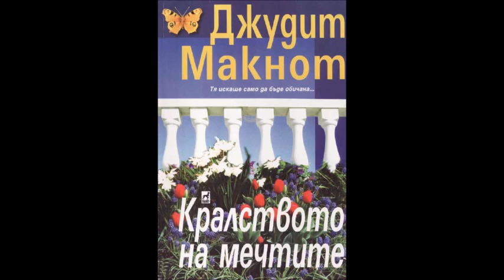Джудит Макнот - серия Фамилия Уестморланд - книга 1 - Кралството на мечтите - част 5/5 (Аудио книга)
Джудит Макнот - серия Фамилия Уестморланд - книга 1 - Кралството на мечтите - част 5/5 (Аудио книга) Любовен роман